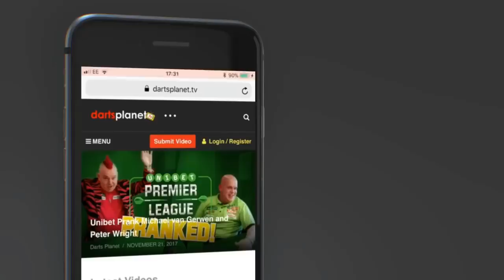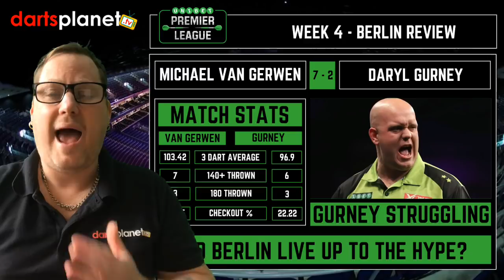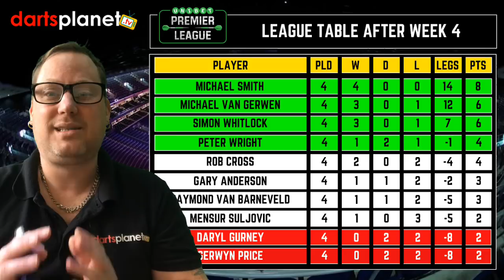BERLIN PREMIER LEAGUE DARTS REVIEW | DID BERLIN LIVE UP TO THE HYPE?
In this video I review night 4 of the Premier Darts League from Berlin, I have also added the stats and the current standings along with my thoughts.

I felt the premier league was really flat last night in Berlin, the players did not seem up for it, the crowd seemed jaded, what did you think.

Do you think Berlin lived up to the hype?